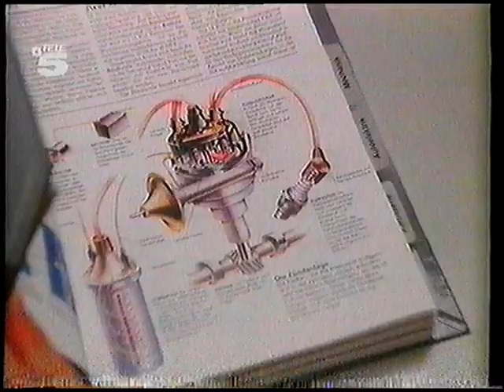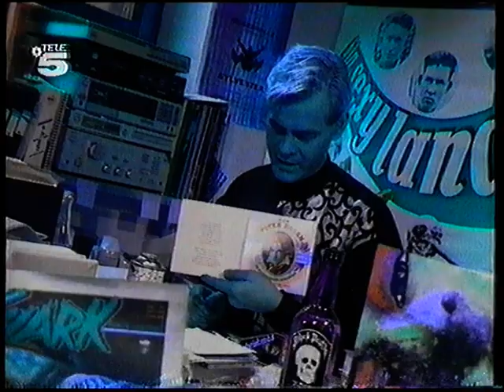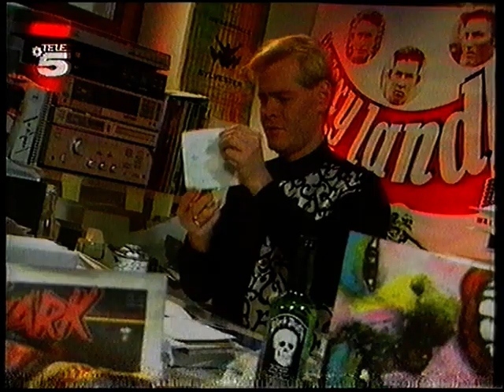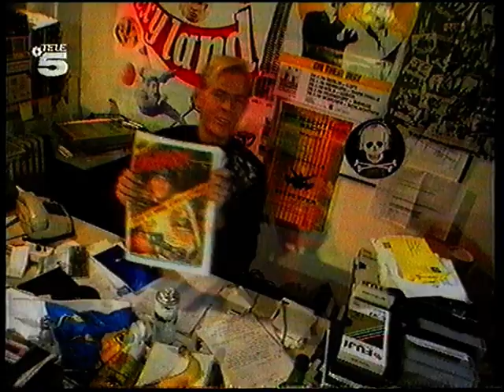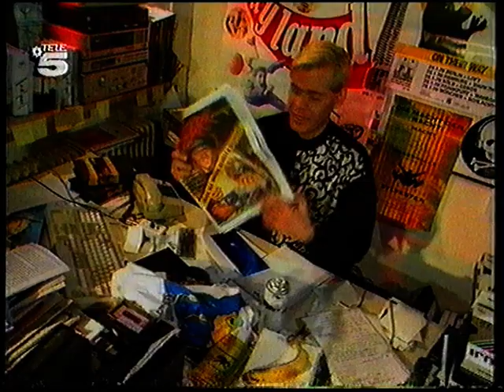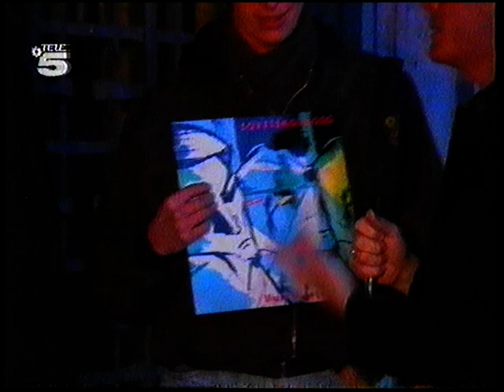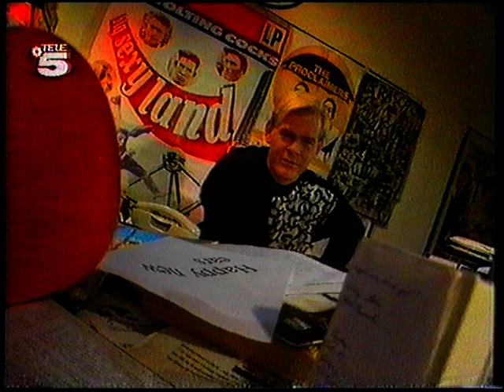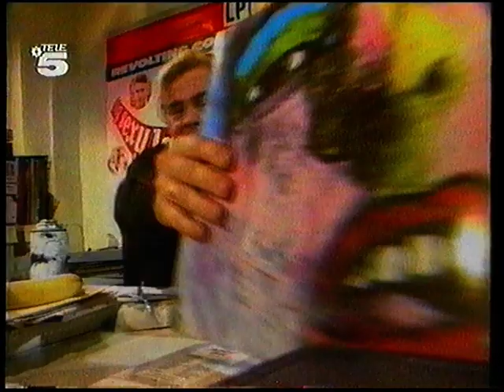Tele 5 off beat X-Mas 1988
Andreas Dorau - Das ist Demokratie
XXX - Christkind is in the house
BhH - Bulgarian HipHop
Die Kreuzen - Elisabeth
2 Minuten für Cliff Barnes and the fear of winning
Sovetskoe Foto - File
The residents - moisture
PIG - shit for brain
Happy Mondays - wrote for luck
The Planets - Curse
Revolting Cocks - no devotion